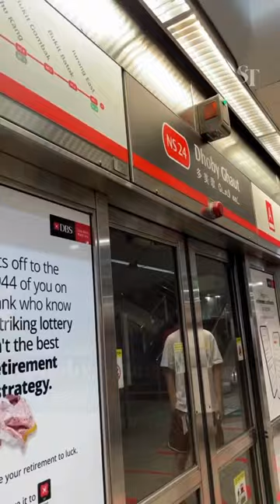Listen out for new chimes the next time you take the train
It’s part of a 3-month pilot by SMRT to enhance the travelling experience, especially for the visually impaired. See if you can guess which local folks songs these chimes were composed or arranged from.